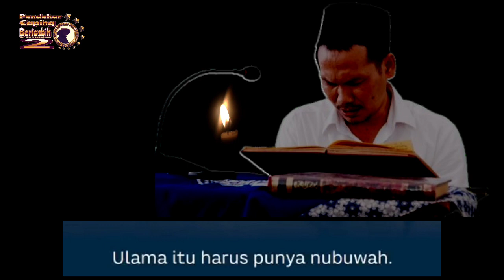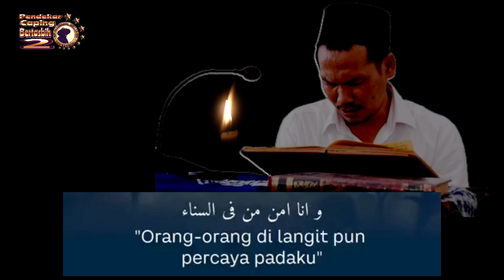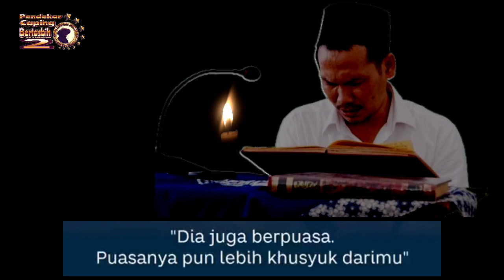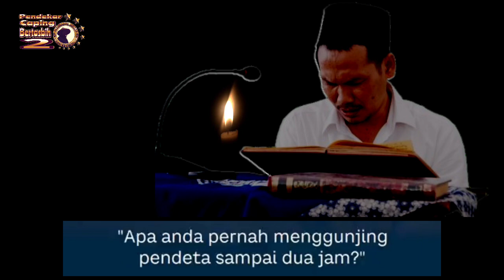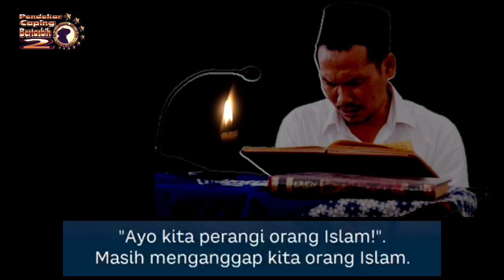Ibadahnya Paling Khusyuk Sejak Dari Nenek Moyangnya. Khawarij Sudah Ada Sejak Jaman Nabi saw.